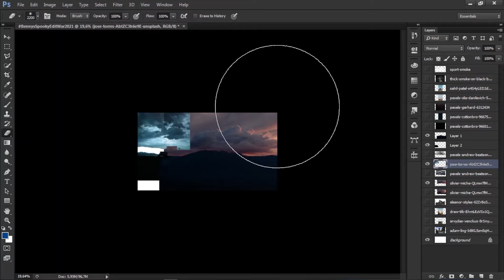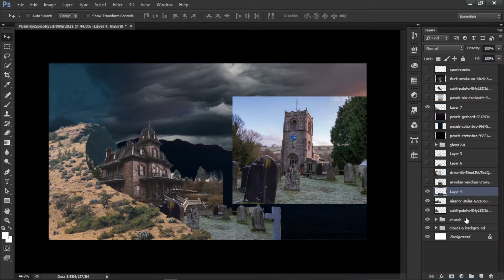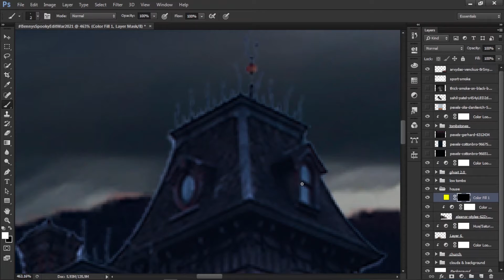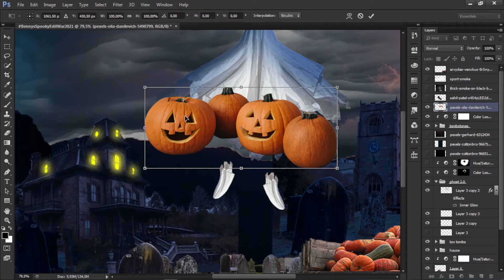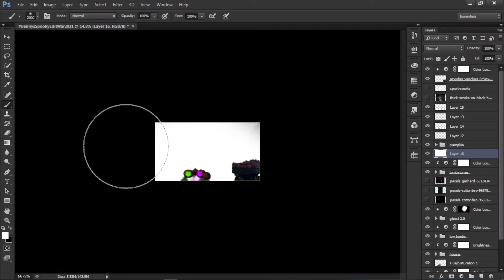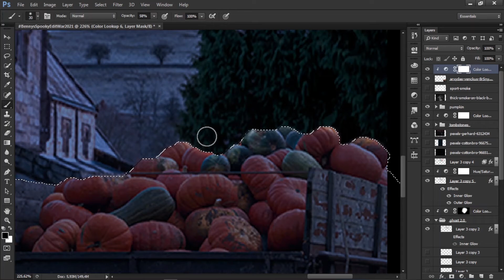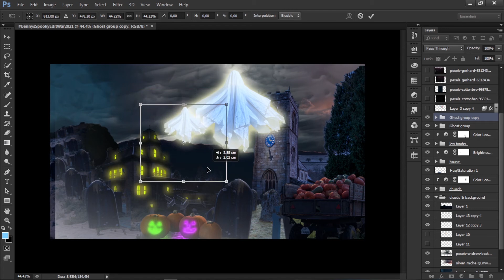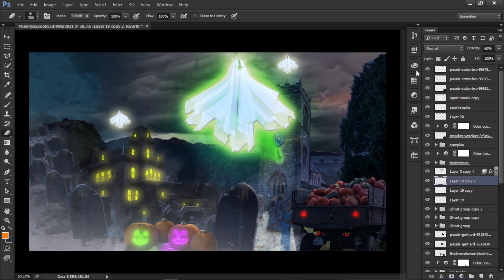MY ENTRY INTO BENNY'S SPOOKY EDIT WAR REBORN || PHOTOSHOP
📢📢📢HELP US REACH A HUNDRED SUBS BEFORE END OF 2021📢📢📢

For this video’s photoshop speedartIn this week’s video I will be sharing the process (time-lapse) for my entry into the BennysSpookyEditWar2021. Using photoshop my aim was to manipulate the assets provided to create something wrong.

In this video you’ll hopefully catch a few of the tips and techniques I often implement when given a limited amount of assets to use in a project,

// USEFUL LINKS

HP Probook 450 (16-inch 2017)
AdobeCameraRaw_x64_13_3